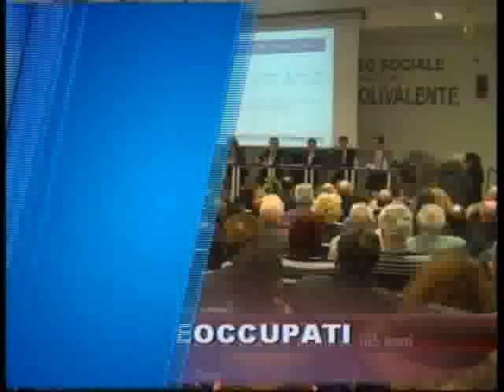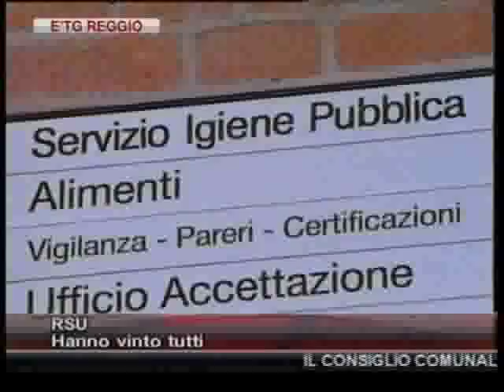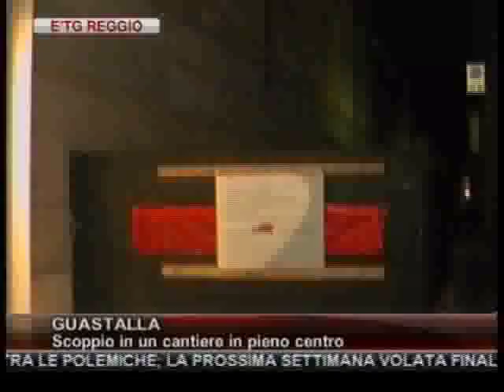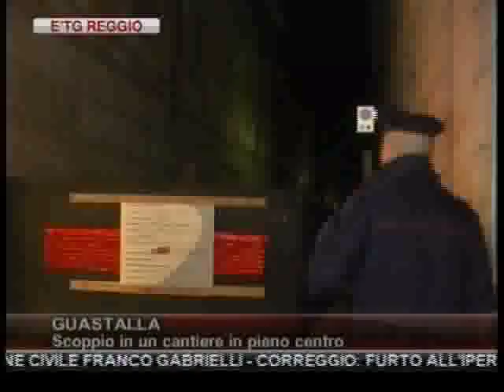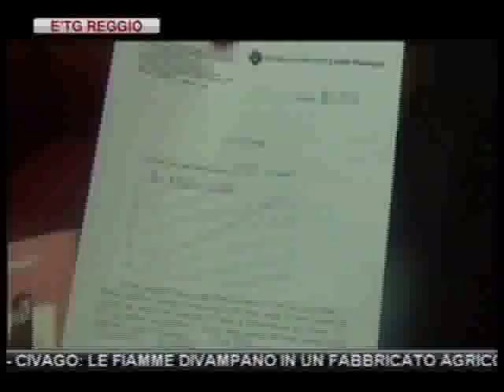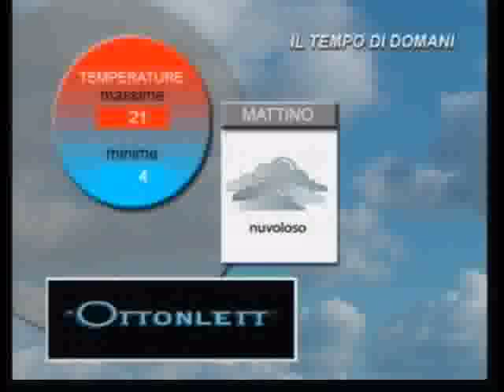etg Reggio Emilia 14 03 2012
IL CONSIGLIO COMUNALE APPROVA LE NUOVE TASSE LOCALI TRA LE POLEMICHE; LA PROSSIMA SETTIMANA VOLATA FINALE SUL BILANCIO

VENERDI' A REGGIO, OSPITE DELLA PROVINCIA, IL CAPO DELLA PROTEZIONE CIVILE FRANCO GABRIELLI

CORREGGIO: FURTO ALL'IPERMERCATO UNIEURO. I LADRI SFONDANO I VETRI DI DIVERSI NEGOZI

REGGIOLO: INFUOCATA ASSEMBLEA DEI SOCI DELLA CMR. IN MOLTI CHIEDONO LA TESTA DEI VERTICI. RASSICURAZIONI LEGACOOP

GUASTALLA: SCOPPIA UNA CALDAIA IN UN CANTIERE. PAURA TRA LA GENTE

CIVAGO: LE FIAMME DIVAMPANO IN UN FABBRICATO AGRICOLO IN LOCALITA' CASE. POMPIERI AL LAVORO

REGGIO: DICE DI VOLERSI SUICIDARE, UNA TELEFONATA DEL SINDACO DELRIO LO TRANQUILLIZZA

CASALGRANDE: STRUMENTI SIMILI ALL'AUTOVELOX SPARSI PER IL COMUNE MA SERVONO PER VALUTARE I FLUSSI DEGLI AUTOVEICOLI

BRESCELLO: DOMANI POSSIBILI CALI DI PRESSIONE DELL'ACQUA PER LAVORI SULLA RETE IDRICA